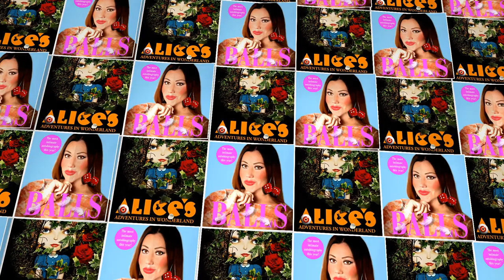MIAMI FOX PUBLISHING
Miami Fox Publishing champion's the world's most brilliant voices and creative minds by bringing them to life in compelling, dynamic and ambitious  ways for audiences everywhere.

Our books and ebooks shape the broader cultural life of our society and inform the national conversation. Our brands - accompany people of all ages on their journey of discovery of the greatest stories, the smartest thinking, the brightest ideas in the world, we are proud of our past and ambitious about our future, come along and join us on our journey of enlightenment.